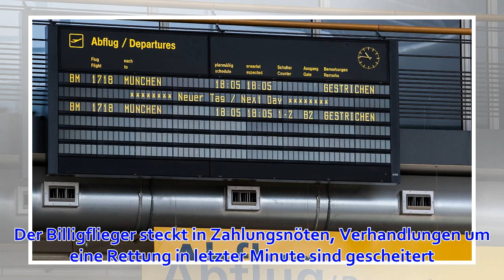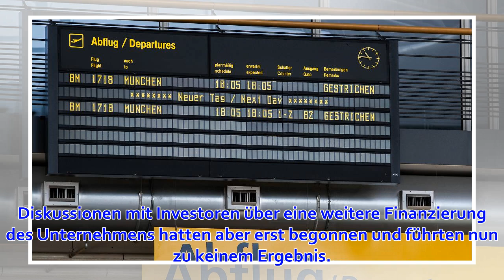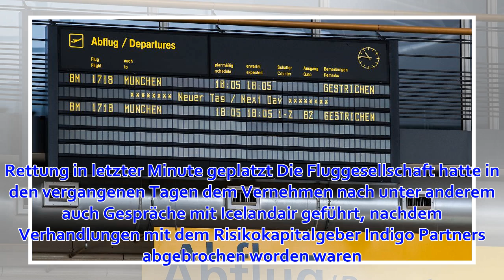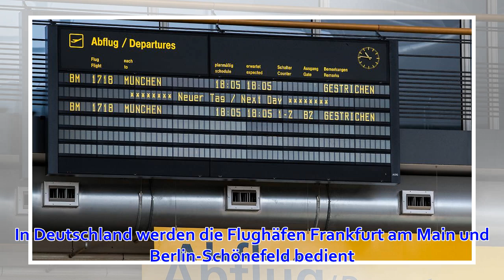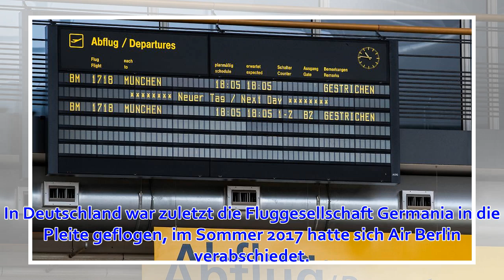Wow Air fliegt in die Pleite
Donnerstag, 28. März 2019 Drehkreuz im Nordatlantik: Von Keflavik aus bietet Wow Air günstige Verbindungen zwischen Europa und den USA an. (Foto: Wow Air) Die nächste Airline muss aufgeben: Die isländische Fluggesellschaft Wow Air sagt kurzfristig alle Flü...